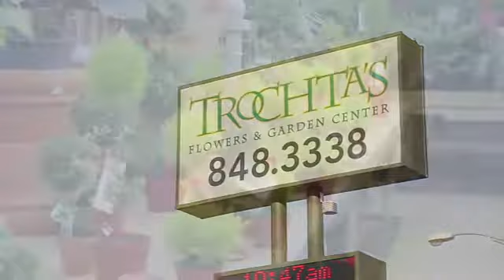Couple Begins Merritt Cowboy Ministries (2015-12-18)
Mike and Doris Merritt talk about their ministry and the release of their first album.